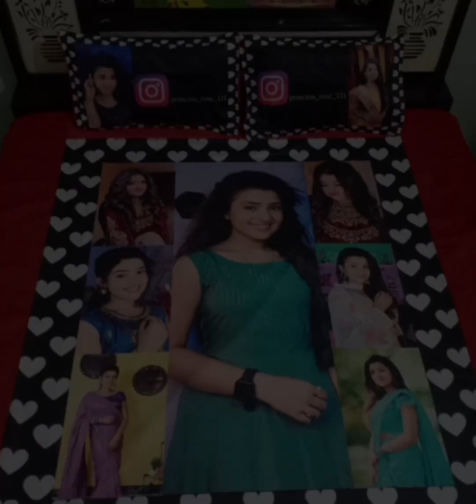Bedsheet designs// new Beautifull Rediment bedsheet designs// kaisa laga please comment 🥰//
Hi friends welcome back to you my youtube channel aap sab kaise hai ummid krti hu aap sab thik ho honge mai bhi thik hu aaj ki video me mai aapke sath share krne wali hu bedsheet ki new design bedsheet designs Rediment bedsheet designs Rediment chadar designs aagar meri video pasand aaye to like comment share and chenal ko subscribe kr dijiye ga our comment me bataiye ga aapko video kaisi lagi thanks for watching 🥰
Rediment bedsheet designs
bedsheet designs
new bedsheet designs
chadar ki new collection
aapko kon sa pasand aai
designs
new design
kaise banye Rediment bedsheet